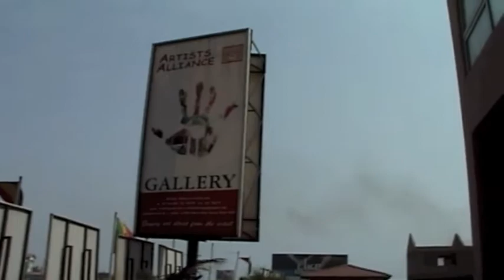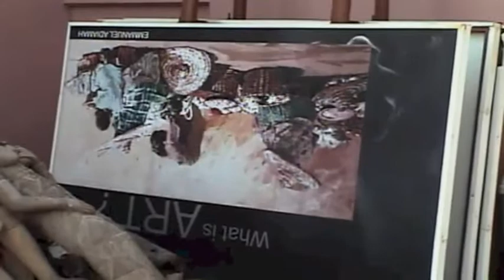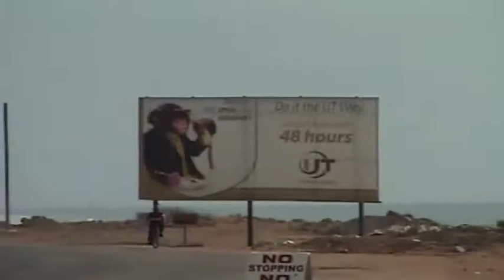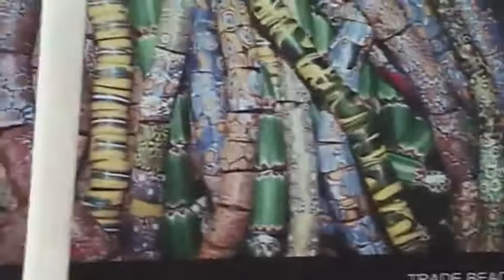Ghana Trip to the Artists Alliance